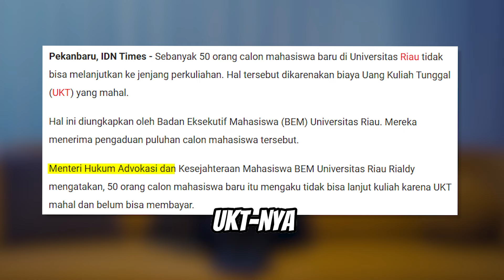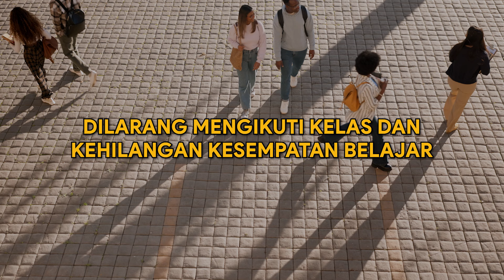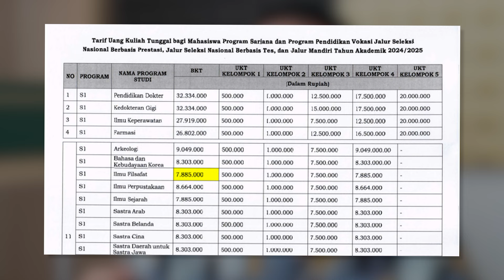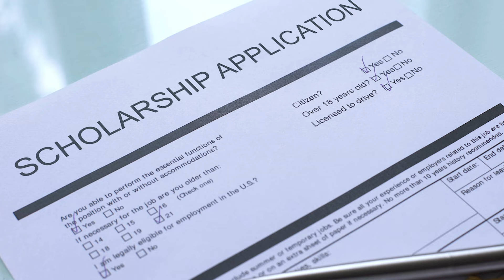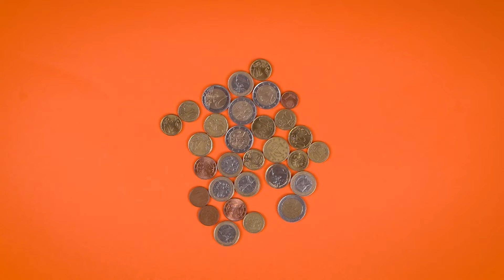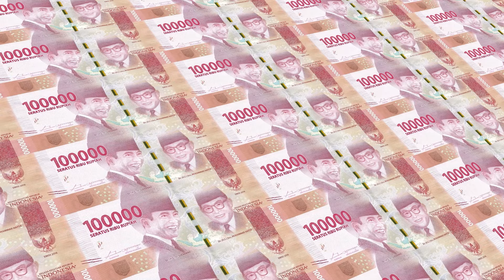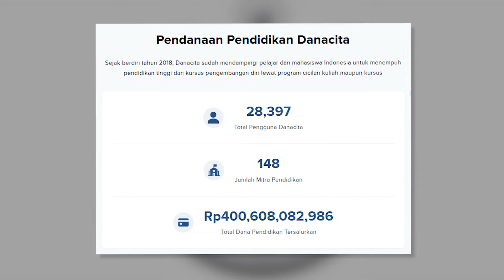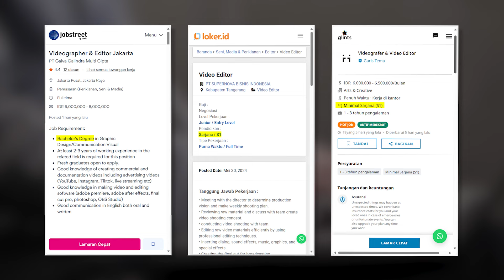PENDIDIKAN (bukan) UNTUK SEMUA ORANG.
BUDAK (untuk) KAMPUS MERDEKA
KULIAH PAKAI PINJOL